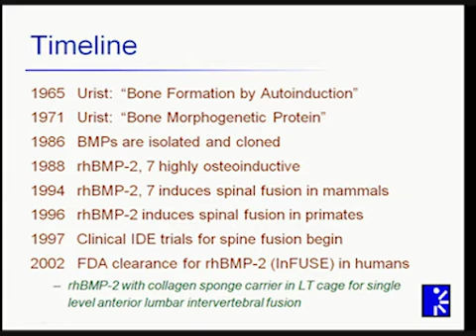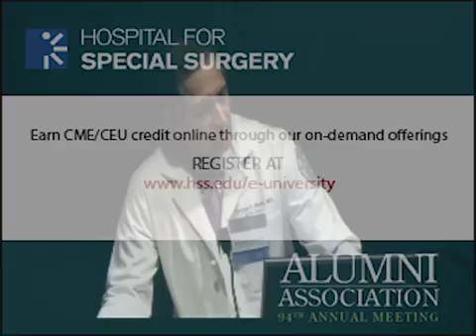CME Orthopedics Course -- Current Controversies in Spine Care Symposium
Current Controversies in Spine Care Symposium, featuring: BMP (Harvinder S. Sandhu, MD), Dynamic Posterior Stabilization (Federico P. Girardi, MD), Biologic Treatments for Disc Regeneration (Hyun W. Bae, MD), and Minimally Invasive Spine Surgery (Russel C. Huang, MD)